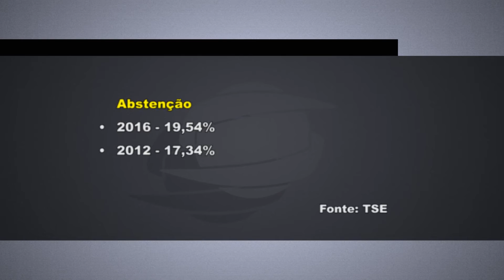Número de abstenções, votos nulos e brancos somam quase 30% do total do eleitorado em Guaxupé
Um dos fenômenos que mais chamou a atenção de especialistas neste ano foi o número alto de abstenções, votos brancos e nulos. Na cidade de São Paulo, maior colégio eleitoral do país, este número  são superiores ao total de votos do prefeito eleito João Dória. Em Guaxupé o fenômeno chama atenção, já que o número é maior do que a votação do segundo candidato mais bem votado.